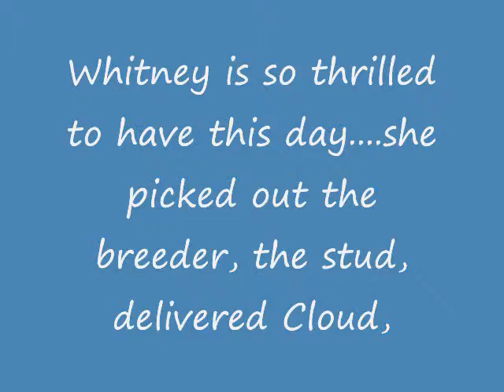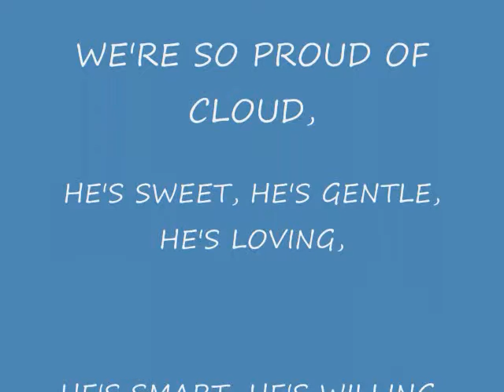Cloud turns TWO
Two year old Colt